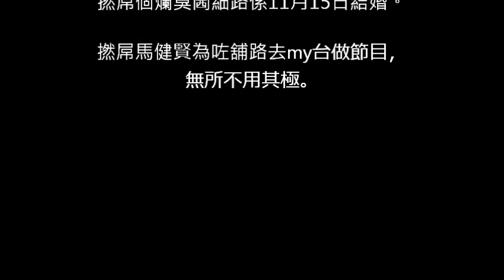20181025 撚屌馬健賢為去my台做節目無所不用其極、大話連篇